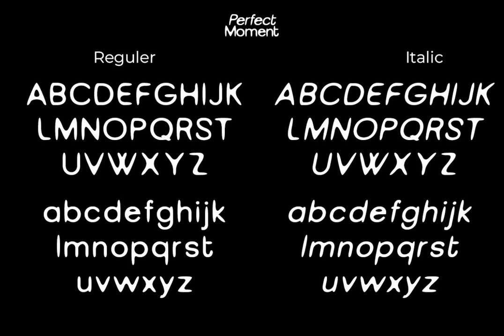Download Perfect Moment Font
Introducing 'Perfect Moment', an elegantly designed sans serif font, now available for download exclusively at YouWorkForThem With its classic simplicity and freestyle randomness, Perfect Moment grants a unique flair to your craft, making it an indispensable tool for creatives.

Suitable for a diverse array of applications including logotypes, headlines, corporate and brand identity, it also magnificently complements the apparel industry. Its potential isn't confined to the corporate realm alone - Perfect Moment flourishes in the spaces imbued with creative spirit. Be it posters or games, music or movies, books or magazines, comics or cartoons, or platforms like YouTube, Instagram, and an array of websites, this sans serif font enriches all content it touches.

For those yearning for a modern, organic, and rounded display, Perfect Moment is the apt choice. Garner an exquisite edge in your design projects with this versatile font. YouWorkForThem Display Fashion Logo Modern Organic Rounded Sans. Experience the Perfect Moment, and let your creative juices flow.